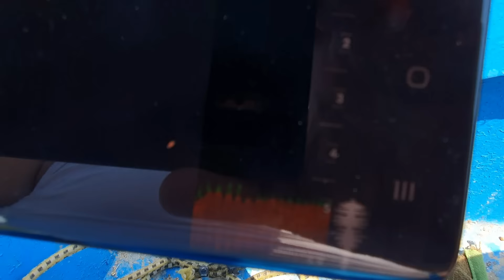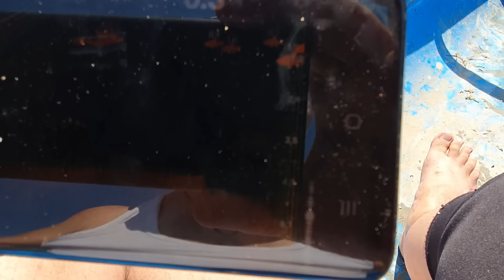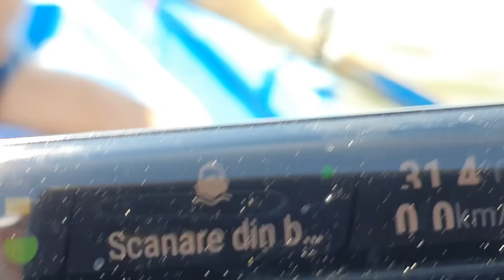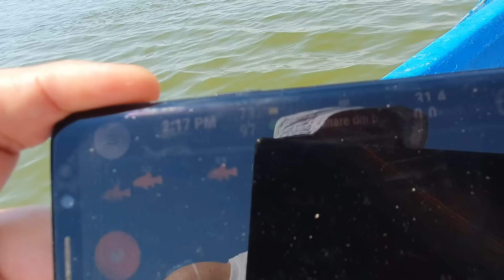Pescuit la crap-ten BLASOVA POWER-06 iulie 2023-O balta de suflet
Am fost invitat de prietenul meu Gică (eu încă sunt pe recuperare cu piciorul) și căruia îi mulțumesc pe această cale, într-o partidă de 3 zile de pescuit, distracție si relax pe această frumoasă baltă semisălbatică. o baltă de suflet care în afară de locație îți poate oferi și multe surprize neașteptate...
Vizionare plăcută!